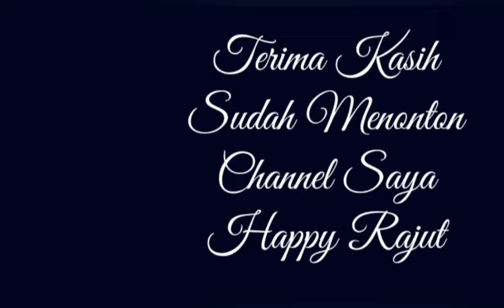Easy For Beginners Amigurumi Cat Part 6 / Mudah Merajut Boneka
Bahan-bahan yang diperlukan adalah :
1. Benang Rajut Katun warna coklat muda, krim, hijau muda, hitam, merah jambu, putih
2. Gunting
3. Jarum Tapestry
4. Jarum Pentul
5. Jarum Rajut 2/0
6. Dacron
7. Penanda Plastik / sehelai benang
8. Pensil
9.. Penjepit
10. Mata Boneka Plastik 6 mm 2 pieces
11. Glue Gun
12. Benang jahit
13. Jarum jahit
14. Kancing Mini

1. Magic Ring
2. Slip Stitch/Tusuk Selip/slst/ss
3. Slip knot
4. Single Crochet/Tusuk Tunggal/Sc
5. Invisible Decrease/ Dec
6. Increase/ Inc
7. Chain/Tusuk Rantai/Ch
8. F.O/Fasten Off
9. Double Crochet/Tusuk Ganda/dc